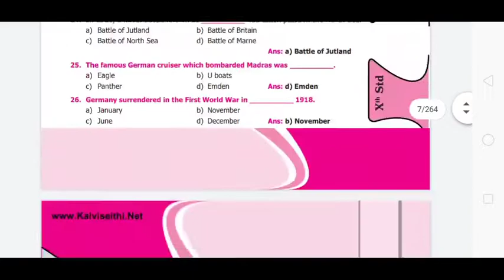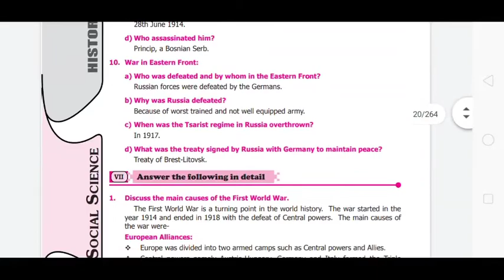10th std social science Vol 1 Full guide (EM) | 5 minute maths